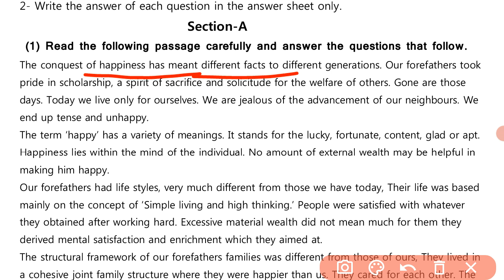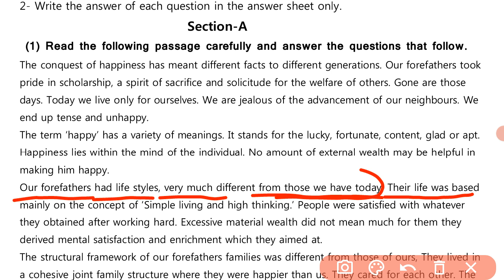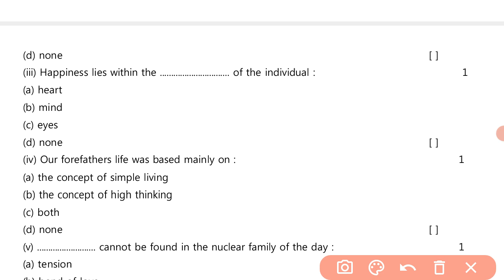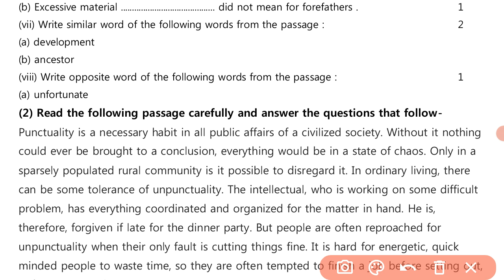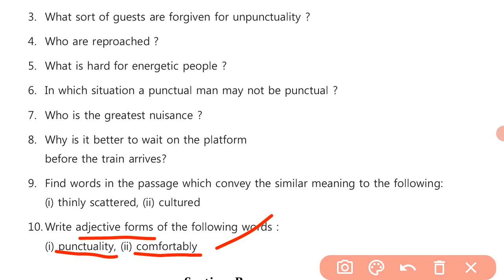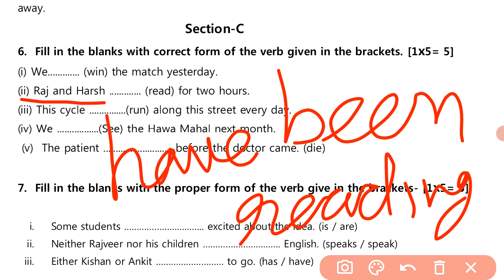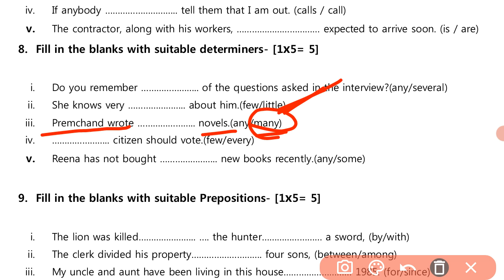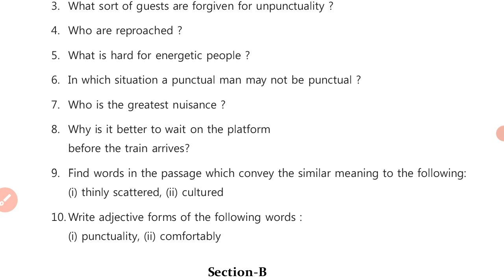अंग्रेजी कक्षा 9 वार्षिक परीक्षा पेपर 2023 || English Paper Class 9th Yearly Paper 2023 Solved Paper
English Paper Class 9th Yearly Paper 2023 ||
अंग्रेजी कक्षा 9 वार्षिक परीक्षा पेपर 2023